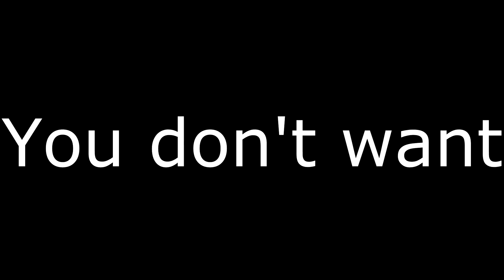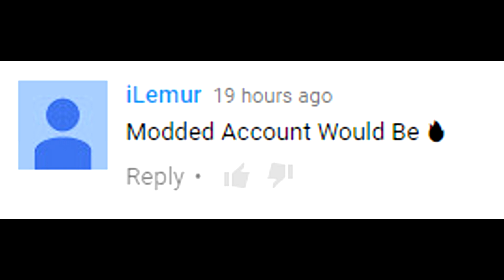OOps... (Black Ops 2) Zombie Land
●About me:
I'm an experienced PS3 Modder, i've been using a jailbroken console for over 2 years and got a lot of knowledge through that.
I've made several tutorials how to use a jailbroken playstation on a custom firmware. How to get safe online without getting banned.
Also tutorials on switching custom firmwares (cfw) on a jailbroken ps3. Next to these kind of tutorials there are also plenty of tutorials on my channel how to host modded lobbies, use rtm tools and many more other tutorials. Thats not everything. I'm also a commentator and upload commentaries on a daily base. Also Trolling is Something you can find on my channel on games like Black Ops 2. I like to interact with you guys hosting together modded lobbies and Live Stream.